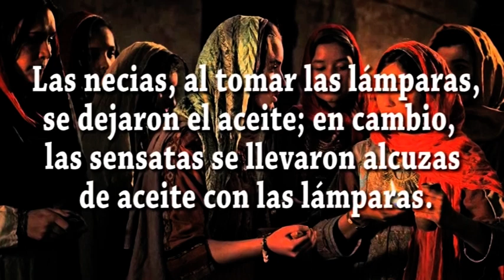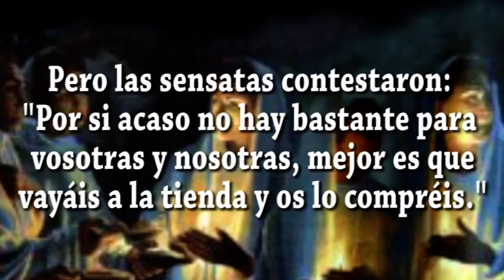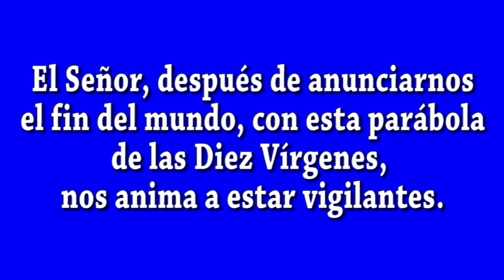EVANGELIO DIA 9 8 24 S Mt 25, 1 13